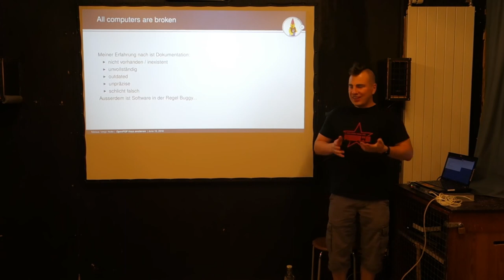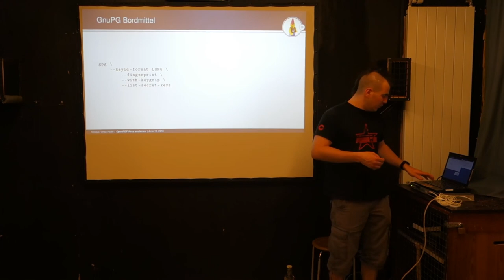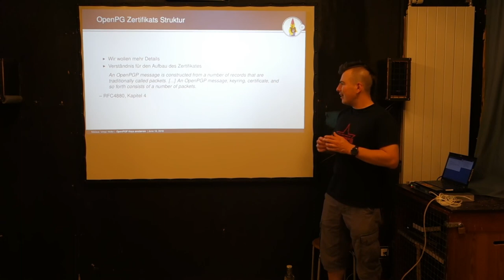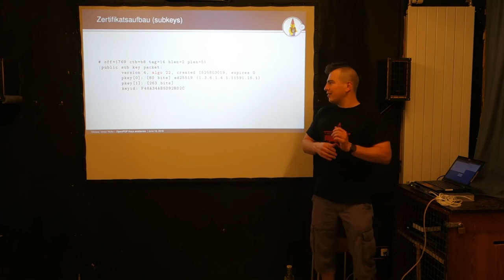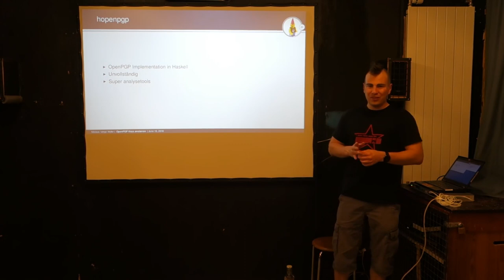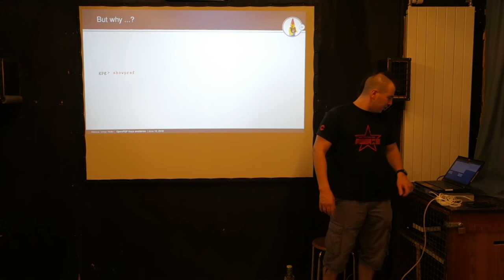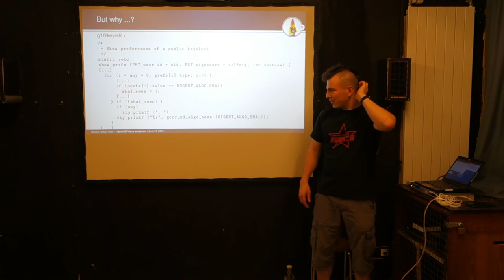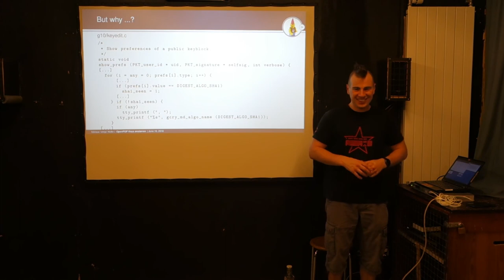OpenPGP Keys anstarren | CoSin 2018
»OpenPGP Keys anstarren« von vimja
None
Ein Talk von der Cosin 2018 am 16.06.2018

Beschreibung:
Kontrolle ist besser als Vertrauen. Das gilt in der Informatik insbesondere bei der Kryptografie. Wer einen neuen OpenPGP Key ausstellt, tut gut daran, sich das resultierende Zertifikat genau anzuschauen bevor es auf die Keyserver hochgeladen wird. Ich stelle Tools vor um OpenPGP Zertifikate zu analysieren und helfe bei der Interpretation derer Ausgabe.

OpenSSL, das ja bekanntlich besonders Benutzerunfreundlich ist, bietet mit `openssl x509` ein geeignetes Werkzeug um den Inhalt von x509 Zertifikaten in eine ~menschenlesbare Form zu bringen. Nachdem man sich mit dem Erstellen eines neuen Zertifikates abgemüht hat, kann man damit zumindest prüfen ob die Werte den Vorstellungen entsprechen. GnuPG, das mindestens genau so benutzerunfreundlich ist, bietet leider keine geeigneten Werkzeuge zur Selbstkontrolle.

In diesem Vortrag gehe ich kurz auf das on-board Mittel von GnuPG (--list-packets) ein. Anschliessend zeige ich mit pgpdump und hopenpgp hokey zwei Alternativen auf die den Job besser mache. Es gibt eine kurze Einführung zur Benutzung und zur Interpretation des Output.